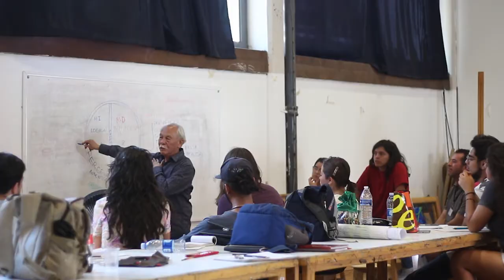Protocolo para la prevención, atención, sanción y erradicación del hostigamiento y acoso sexual.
Cápsula Infórmate 28 de febrero 2020